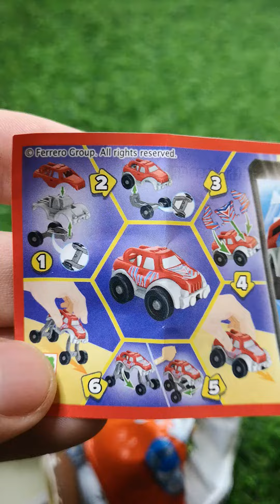Kinder Surprise Opening! Yummy Kinder Surprise! ASMR Video Ep:47